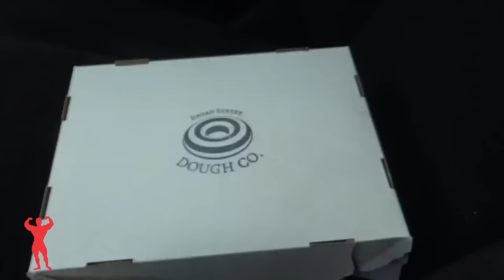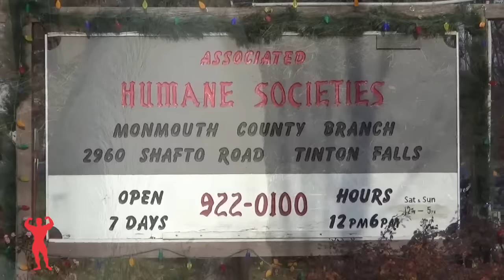A Day In The Life With Nick Lepore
It's  Sunday. Sunday, like every day, comes with rituals. Like donuts. Check out a day in the life of Universal Athlete Nick Lepore.